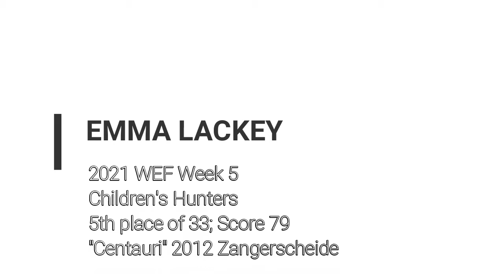2021 Children's Hunters